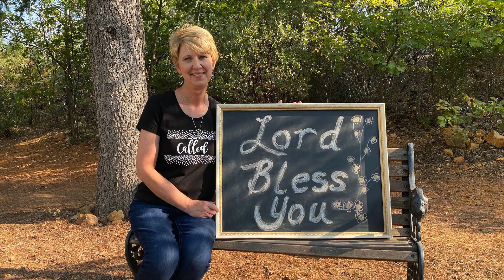JBU Conference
Just Between Us- IT'S TIME e-retreat